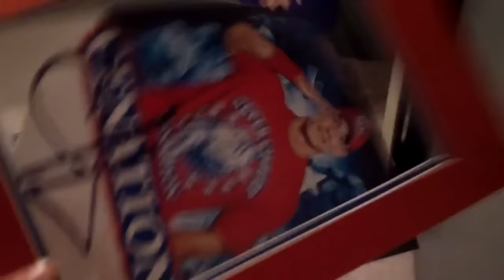When vocals got offered saw manager